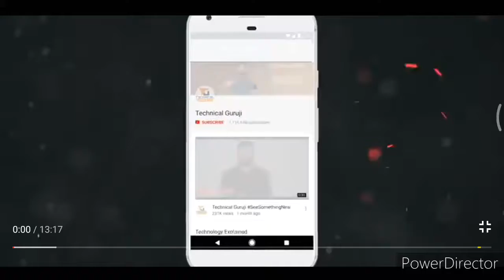These channels I watch daily....😘😘😘 (introduction of Thier channel)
Hai friends

I watch these channels daily.introduction of the channels which I watch daily.